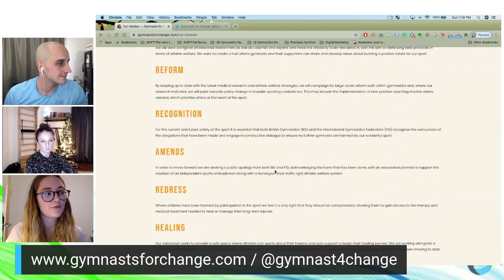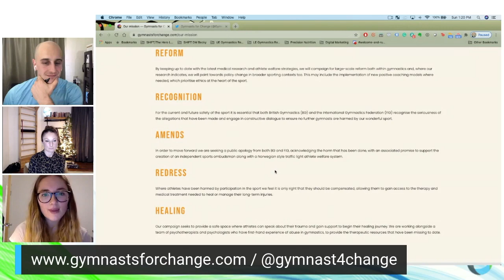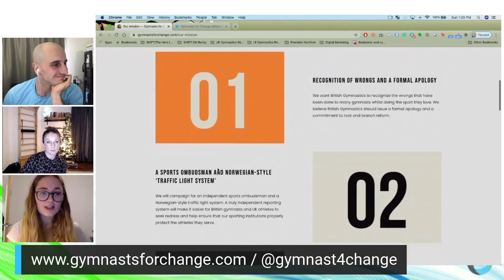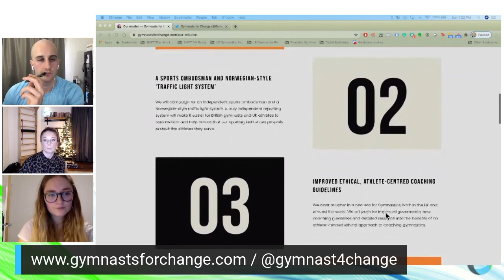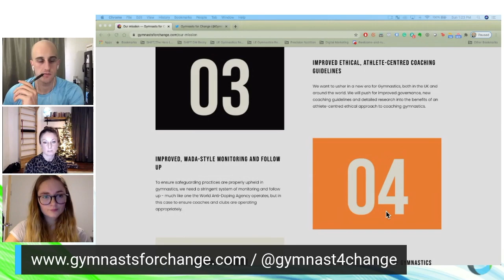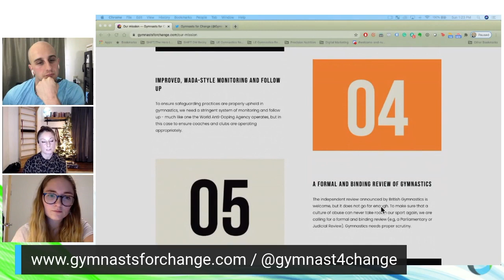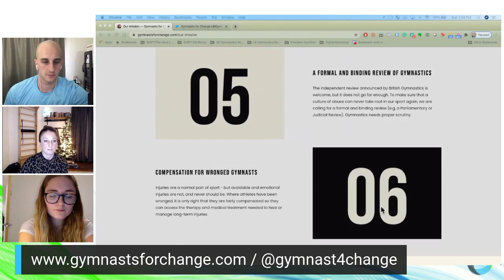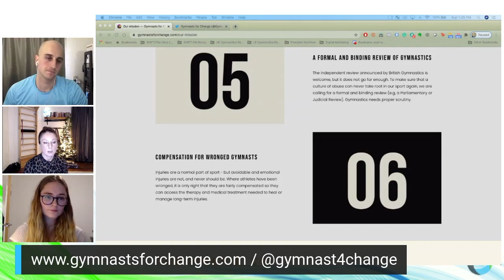GymnastAlliance with Jennifer Pinches and Claire Heafford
I'm so excited to be joined by GymnastAlliance founder Jennifer Pinches and her co-founder for Gymnast4Change Claire Heafford. We discuss the harsh reality of Gymnastics Culture change including the impact of Athlete A, and how we can move forward.